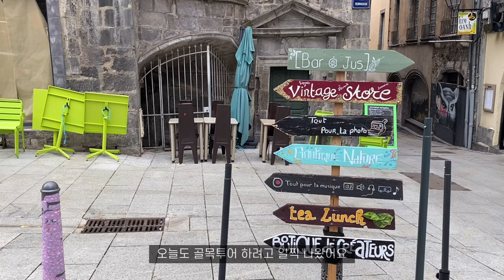France Travel VLOG)🇫🇷 프랑스 중부도시 클레르몽페랑 Clermont Ferrand 골목투어 / 마카롱&크로아상 / 소도시여행 / 프랑스 랜선여행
France Travel VLOG)
youngbuin vlog

🇫🇷 프랑스 중부도시 클레르몽페랑 Clermont Ferrand
골목투어 / 소도시여행 / 프랑스 랜선여행

프랑스 중부 도시 여행 마지막은
Clermont Ferrand 클레르몽페랑 이에요 :)
크게 한건 없지만 도시 골목골목을 다니며
직접 여행하는듯한 기분이 들도록 편집해보았어요!
날씨가 독일터럼 아주 스펙타클해서
참 다양한 분위기를 동시에 느낄 수 있었네요😂
그래도 아기자기한 느낌이 확실히 독일과는 또
다른 분위기가 느껴졌어요 :)
오늘은 좀 긴 영상이고 다음주에는
Paris 브이로그로 만나요 :)

오늘도 힐링 랜선 여행 하세요:)

감사합니다!

An-youngbuin!

Music
I’m Letting go-Josh Woodward
Frozen lake-danmoo
Lean me - Tokyo music walker